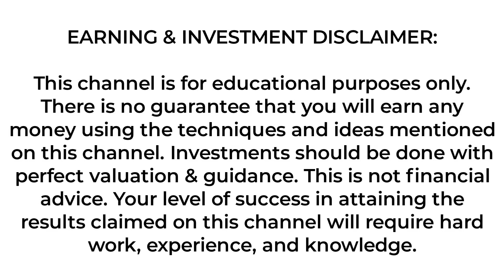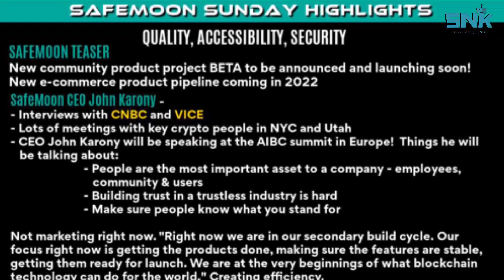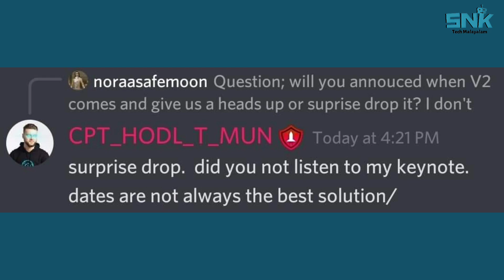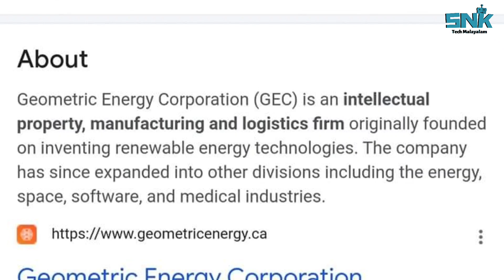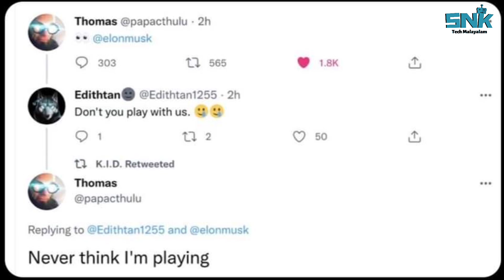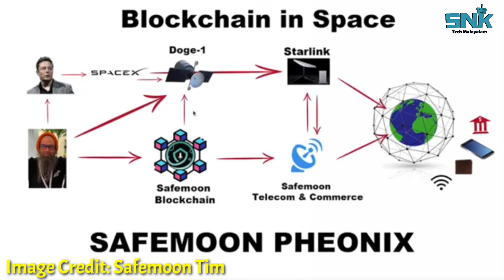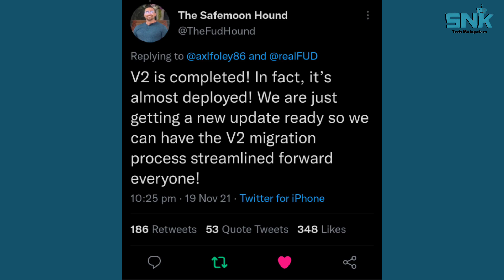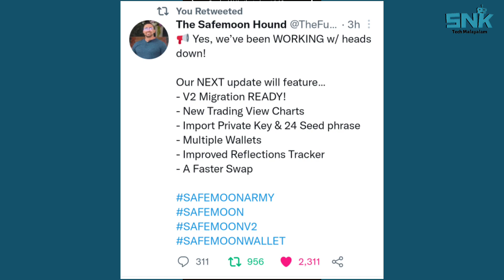SAFEMOON Update | Operation Pheonix | Doge-1 Mission | Safemoon V2 | $SFM Token To Coin | BLOCKCHAIN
SAFEMOON New Update | Operation Pheonix Explained | Doge - 1 Mission | Safemoon V2 | $SFM Token To Coin | Safemoon BLOCKCHAIN

Hi Friends,
This video includes the new updates about Safemoon like operation pheonix, doge 1 mission, safemoon v2, blockchain, etc.